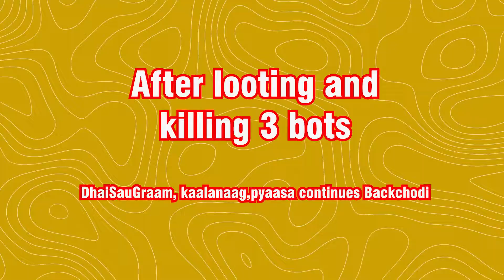Jeetne ka mann to nai tha but Kaafi unexpected ending Ft. DhaiSaugram, Kaalanaag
Itna carelessly khelne ke baad bhi jeet gye

- CPU: Intel i5 6500 with CM  212evo air cooler
- Motherboard: Asus z170 pro gaming aura
- RAM: 2x 8GB corsair pro RGB
- GPU: Asus ROG strix GTX 1070
- Headphones: Audio-technica m50X
- Monitor: LG ultragear 27GL850 1440p, 144Hz
- Keyboard: Redgear kumara K552 RGB
- Mouse: Logitech G502 HERO
- Case: NZXT h440 red black
- Recording with OBS studio